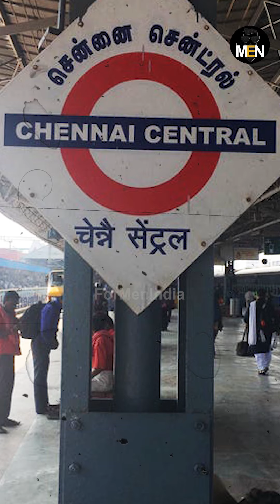Woman J@iled For F@lsely Accusing Husband| For Men India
FOR MEN INDIA is dedicated towards bringing the sufferings of men in the limelight (which the Indian Constitution doesn't care about) and bringing GENDER NEUTRAL LAWS so as to make this world a better place to live in.

BANK DETAILS:
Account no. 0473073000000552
IFSC - SIBL0000473
Bank: South Indian Bank

HELP LINE NUMBER FOR MEN: 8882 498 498

JOIN THE MOVEMENT! YOUR SUPPORT IS HIGHLY SOLICITED

PLEASE KEEP SUPPORTING AND HELP US SPREAD THE AWARNESS.